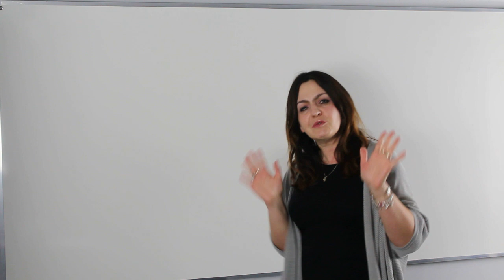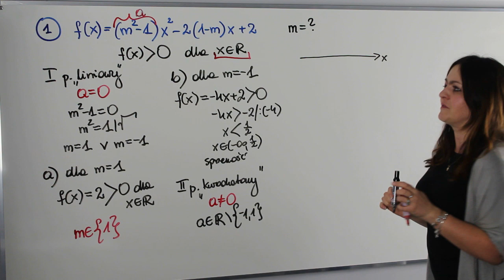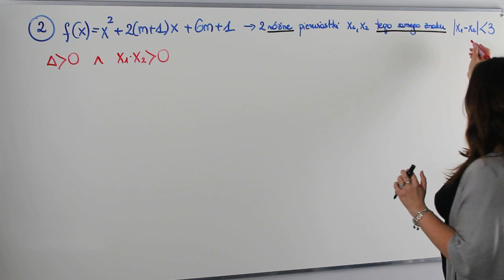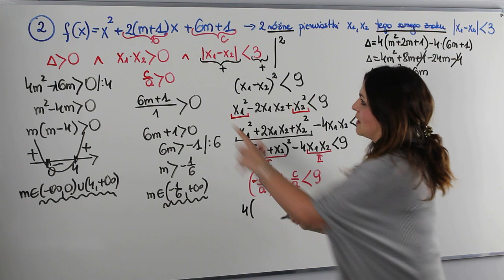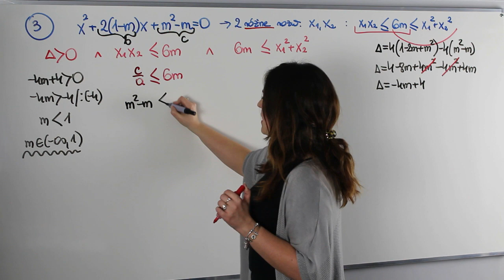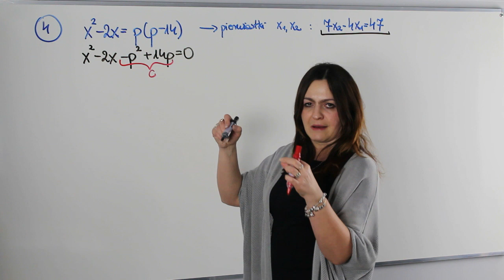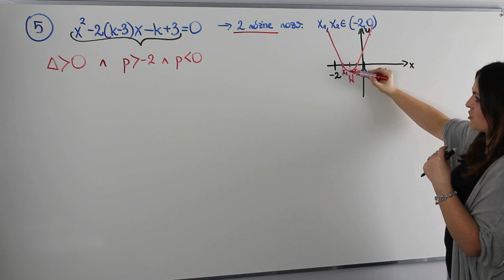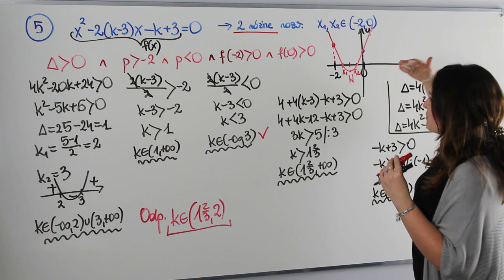Funkcja kwadratowa - zadania z parametrem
Na dzisiejszą lekcję przygotowałam w moim odczuciu najważniejsze typy zadań, które możesz spotkać w arkuszu rozszerzonym z funkcji kwadratowej.

Na lekcji zwrócę szczególną uwagę na różne typy zadania z parametrem, więc siądź wygodnie i ucz się ze mną.

Serdecznie zapraszam!!!